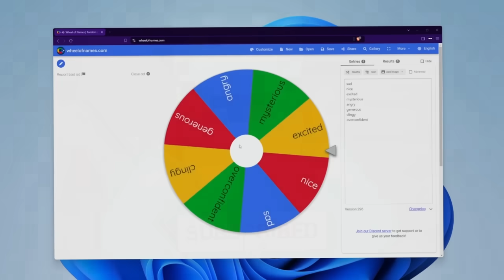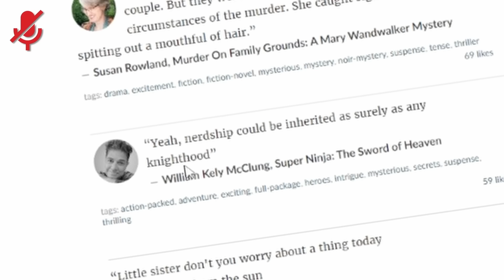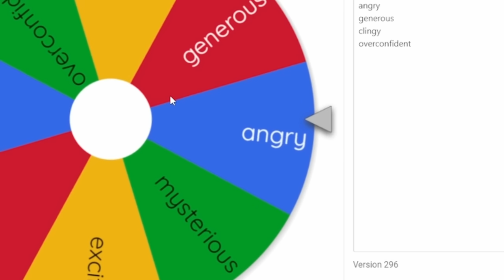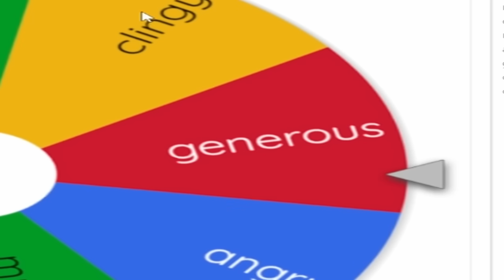I Troll BadBoyHalo By SWITCHING My Emotions Every Game...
I Troll BadBoyHalo By SWITCHING My Moods Every Game...